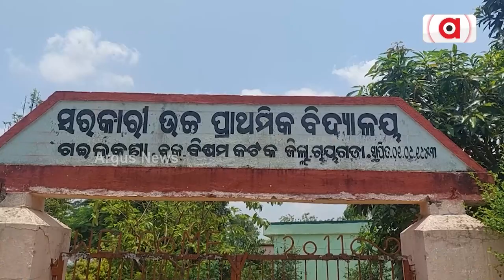ପିଇବା ପାଣି ପାଇଁ ଆଦିବାସୀ ହନ୍ତସନ୍ତ || Raygada water problem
ପିଇବା ପାଣି ପାଇଁ ଆଦିବାସୀ ହନ୍ତସନ୍ତ । ଦୂଷିତ ପାଣିରେ ଯାଉଛି ଲୋକଙ୍କ ଜୀବନ ।  ରାୟଗଡ଼ା ଜିଲ୍ଲା ବିଷମକଟକ ବ୍ଲକ ଗଇଲକଣା ଗାଁରେ ଝାଡ଼ାବାନ୍ତି ଆତଙ୍କ । ଜଣଙ୍କ ମୃତ୍ୟୁ ହୋଇଥିଲାବେଳେ 4 ଜଣ ଆକ୍ରାନ୍ତ ହୋଇଛନ୍ତି ।